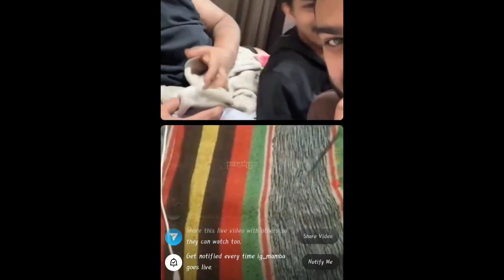Rega Mamba Insta Live With Girl 🔥